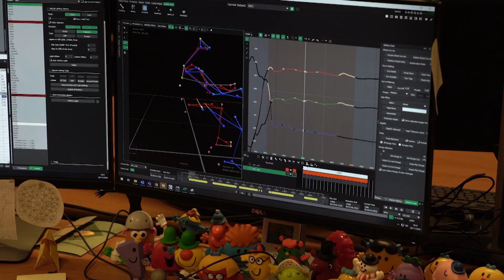DE PIRE EN PIRE... (Star Wars: Eclipse)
❗❗❗ Utilisez le code BFFR10 pour un rabais sur les sabres laser de Sabre Galactique

⭐Merci à nos Maîtres Jedi:
-Letigrenoir01
-tontonMarcus
-Captain Rex
-Gavin
-RogueOne
-Mando
-Haganor